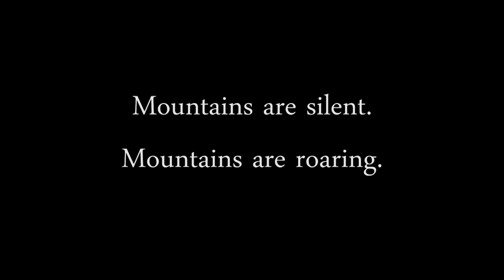Global SoundScaping - Mountains (ambient, drone, Godin guitars, looper).mp4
for more info about Ambient Guitar technique.

Finally we've done that! Global SoundScaping.

That was the idea I kept for many years in my mind -- to make music online with people you know or you don't know. No matter how far they are from each other.

I believe that soundscaping is the best way to do it in comparison with traditional song/music writing. You simply make a record and send it to another musician -- that's all). You don't have to decide what bass or guitar should play, whether the text or snare sample is ok, talk it over and over again sending hundreds of e-mails just to make it last for years...

In Global Soundscaping you have two (or even more) visions that are equilibrium and self-sufficient and that's great!

I'd like to express gratitude to an old friend of mine - Sviatoslav "Mif" Opritov for being the first soundscaper to take part in this project, for video editing, GSS logo in the beginning and for his music influence that once turned me to the looping side of the Force)))